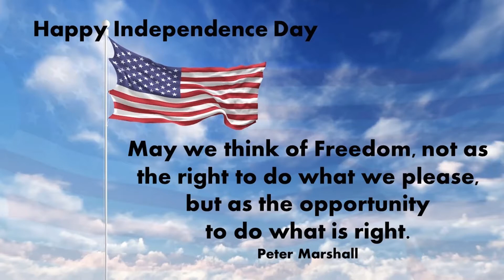Roaring Lambs Bible Study - Genesis 9